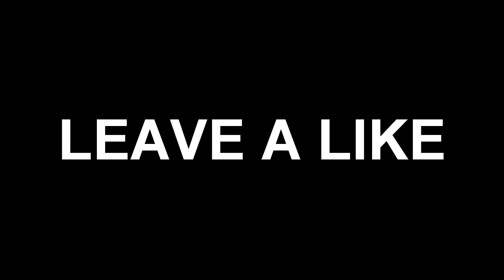I DON'T REMEMBER HITTING THESE? - BO2 Trickshotting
Not sure if I remember trickshotting at these specific times... Don't forget to drop a like for more bo2 trickshotting videos!